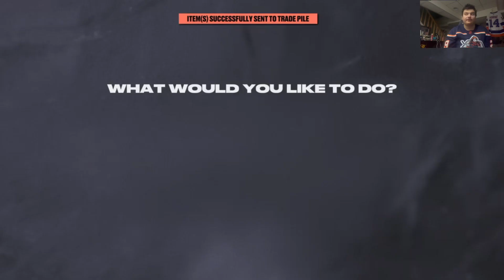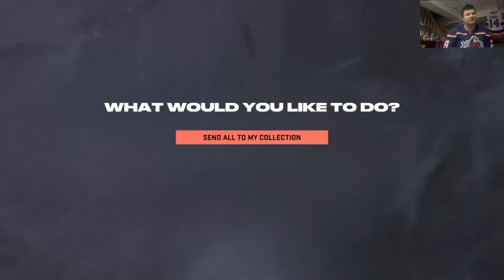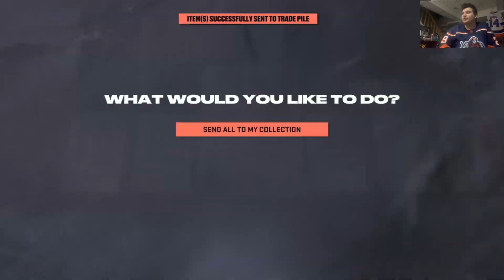NHL 23 HUT Next Gen Event Pack Opening!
The music I used in this video! Make sure to check them out!!